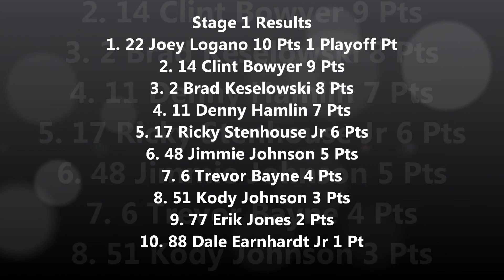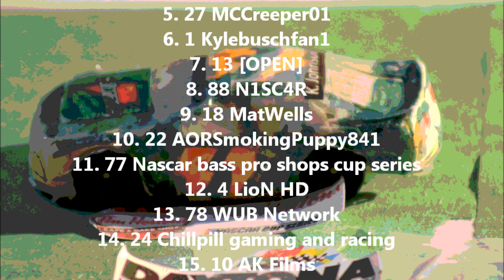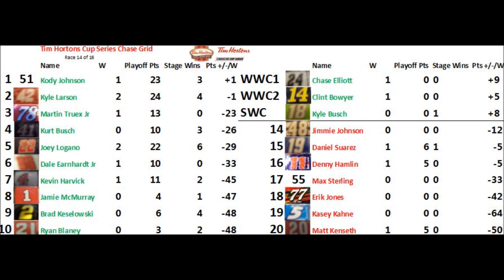Nascar Stop Motion: Tim Hortons Cup Series Season 2 Race 14 Coke Zero 200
Hope you guys are excited for the 500 tomorrow!